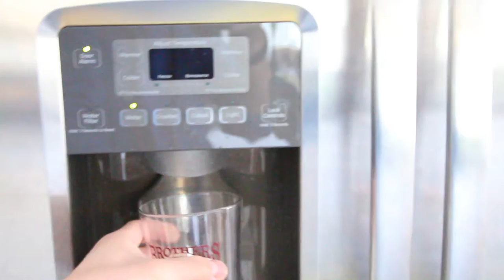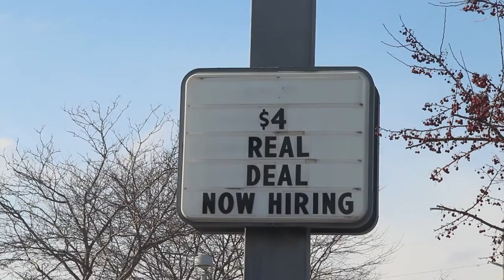VLOG 008 - double bacon butter burger deluxe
slow day relaxing in Coralville, IA

-- i didn't do any color or lighting editing with this episode, hope its ok...